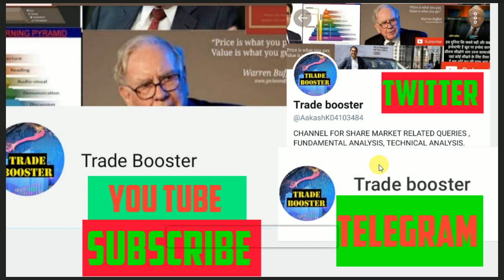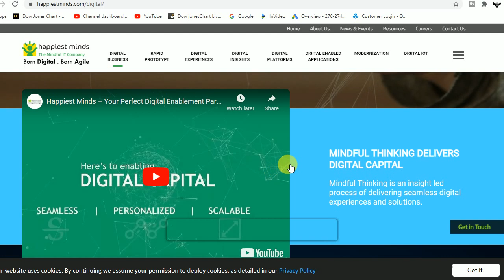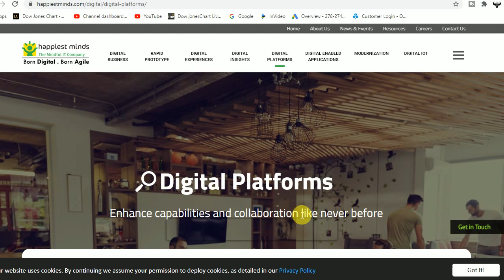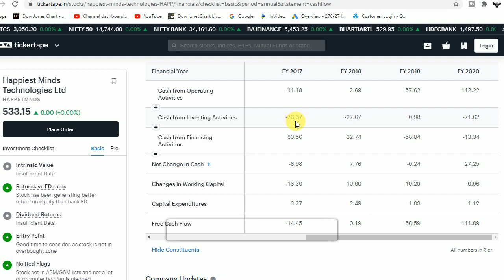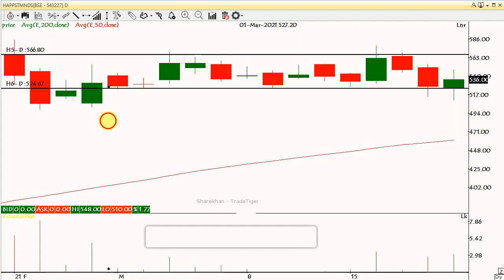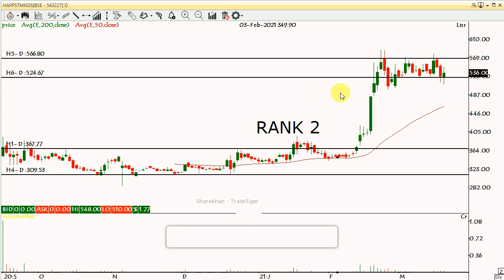Best share for Blockchain technology | happiest Mind share analysis | Market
HELLO MY DEAR INVESTORS AND TRADERS |   join our Premium "TELEGRAM CHANNEL " Trade Booster " for free .

WELCOME TO ALL IN OUR CHANNEL and  "Live  Share TECHNICAL AND FUNDAMENTAL Analysis video ". we are trying to help you make a profit, do not forget to Like, Comment, and Subscribe To our Channel -Trade Booster

Our video is for in only fundamentally strong company.

IF YOU WANT USE TRADE TIGER SO CONTACT WE ON OUR NUMBER

Best share for Blockchain technology | Blockchain technology | happiest Mind share analysis | share